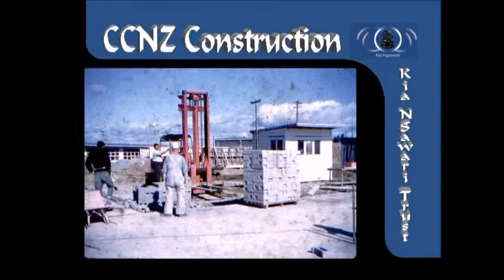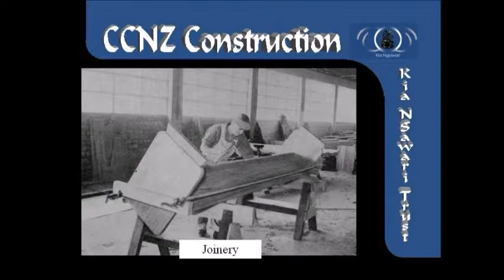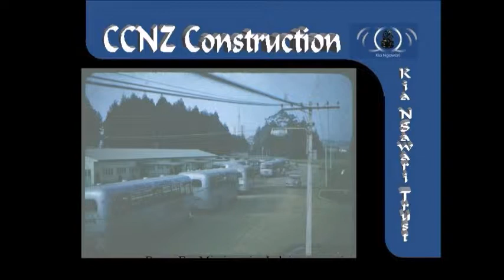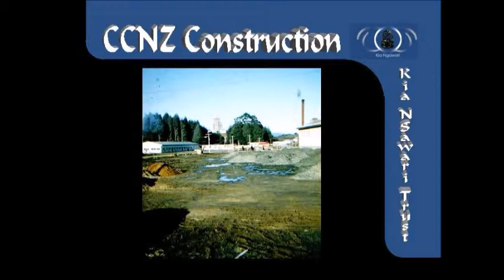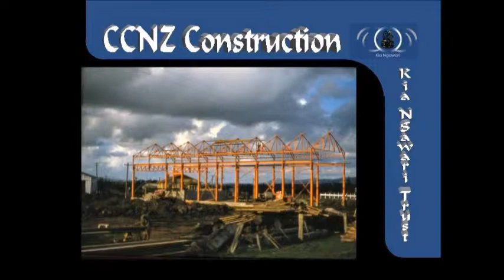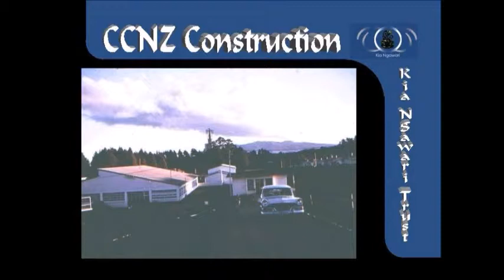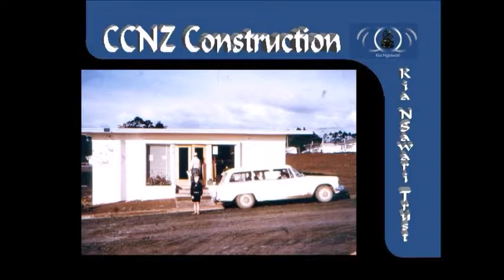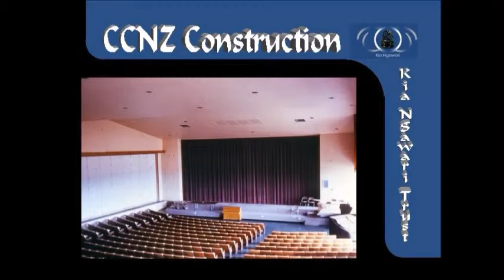Church College of New Zealand CCNZ Construction 1950 to 1958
CCNZ Construction 1950 to 1958
Special thanks to Rangi Parker and others who contributed